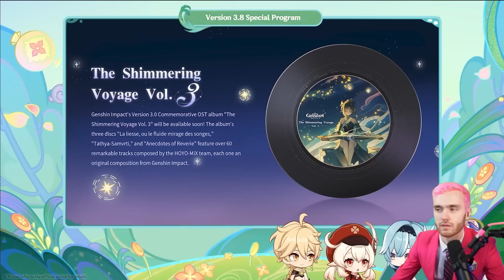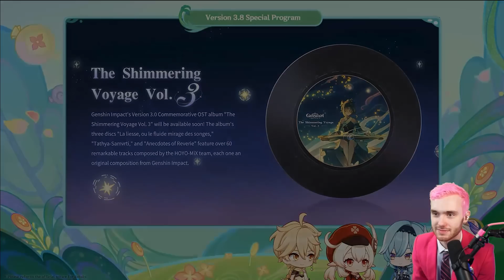GENSHIN 3.8 LIVESTREAM REACTION! (FONTAINE REVEAL! EULA IS BACK!) | Genshin Impact